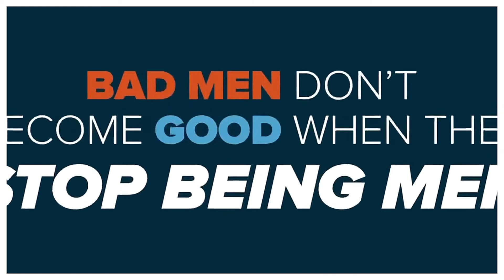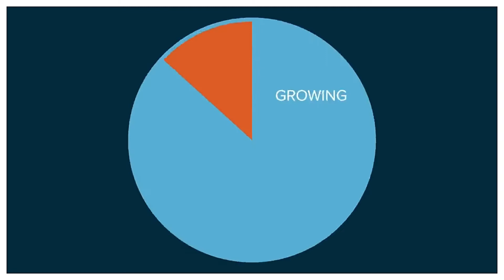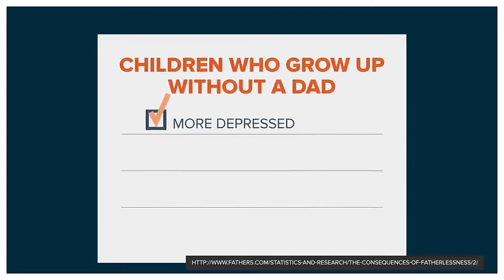Two Steps Ahead Podcast Ep 120 - Toxic Masculinity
On this episode, we take a look at Toxic Masculinity. What is it? Is it a real Thing? What should masculinity look like and how does a real man act? join us for the conversation